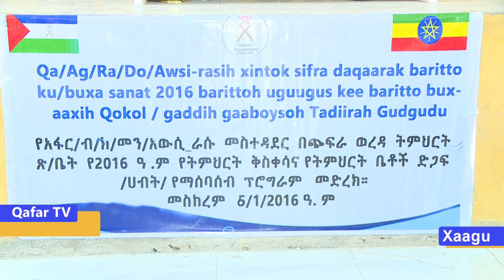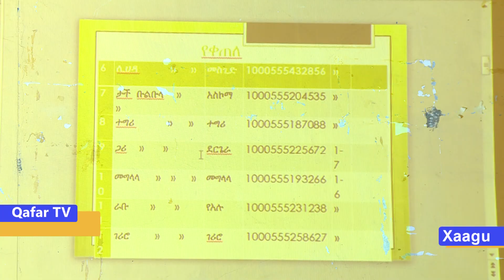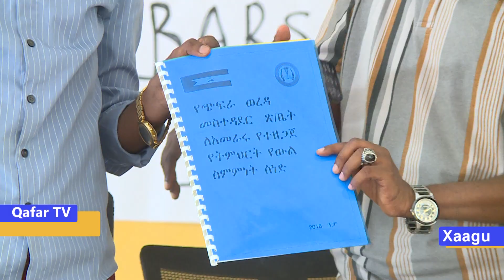Qunxagarabluk 08 Laqo xaagu